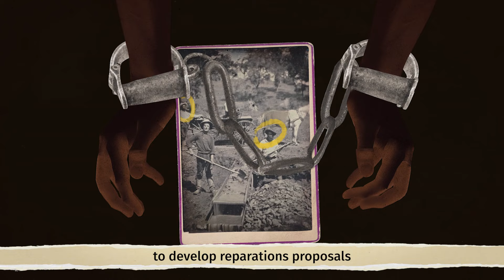ACLU NorCal | Gold Chains: The Hidden History of Slavery in California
New ACLU of California video documents the hidden history of slavery in California and explains why reparations are not only just but necessary. To learn more, visit GoldChainsCA.org